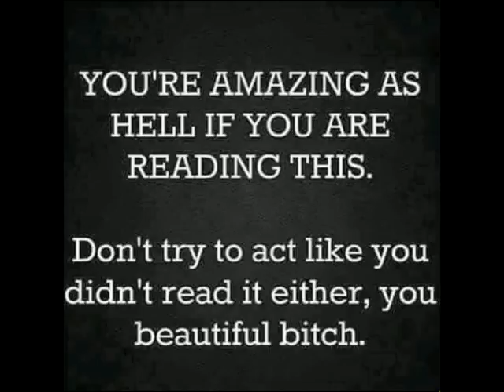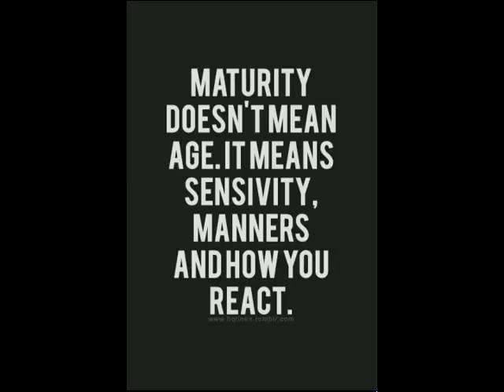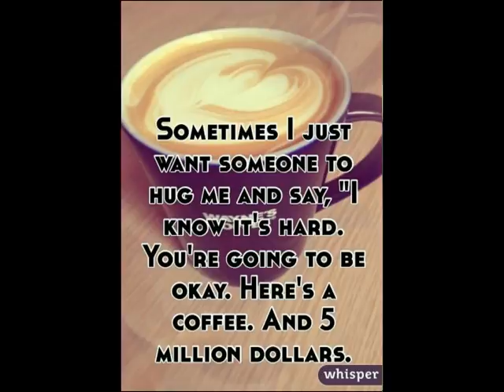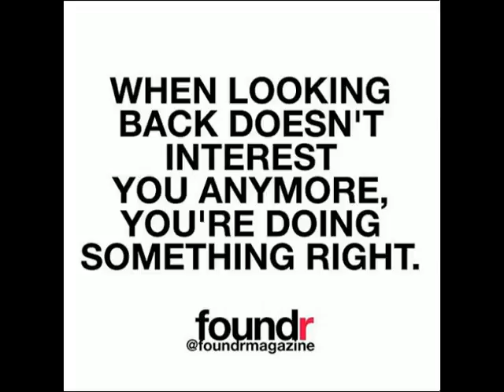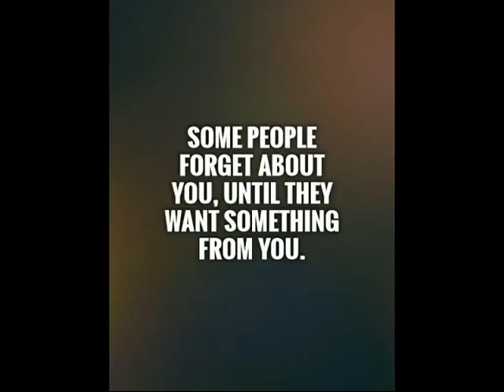James Nakason - I Cant Stop Loving You (Cover Version of Michael Jackson)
Icantsmall